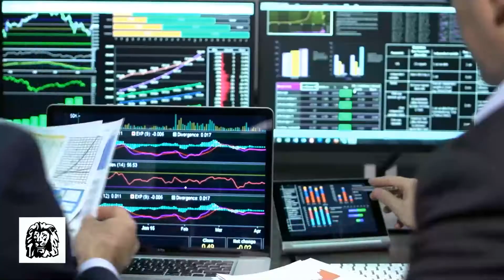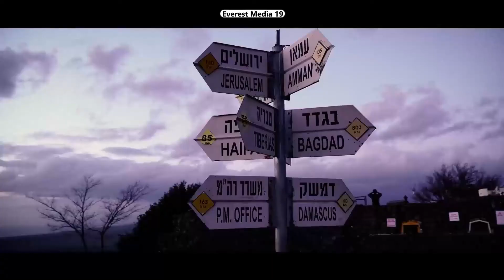DESCHIDEREA DE ASTĂZI. Cum va merge bursa - 26.05.2022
DESCHIDEREA DE ASTĂZI. Cum va merge bursa. Urmăriţi o discuţie cu Victor Gânsac, CEO al SafeTech Innovations.